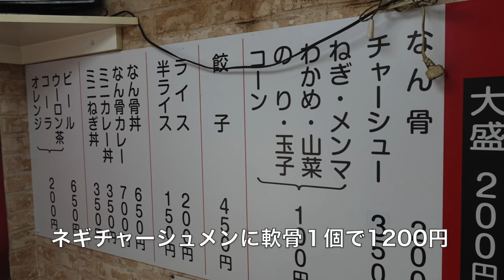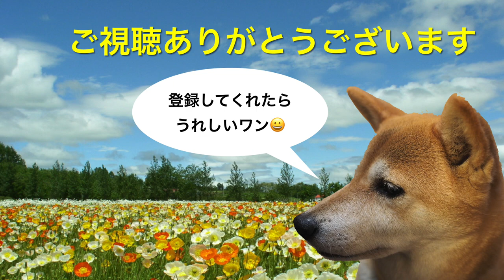ラーメンショップ 大神保店② ネギ軟骨・チャーシューメンを食す ＃468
ラーメンショップ 大神保店に２回目の撮影に行ってきました　軟骨が旨い